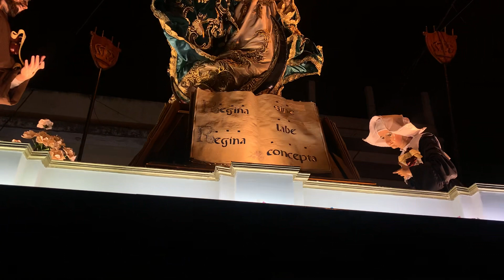LA FERIA DE LAS FLORES / Procesión Inmaculada Concepción de Catedral Metropolitana